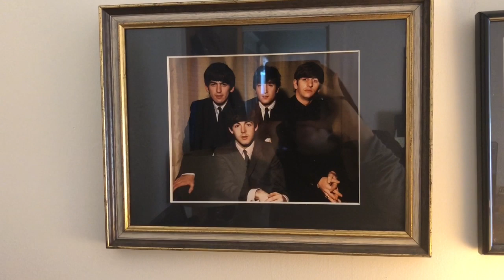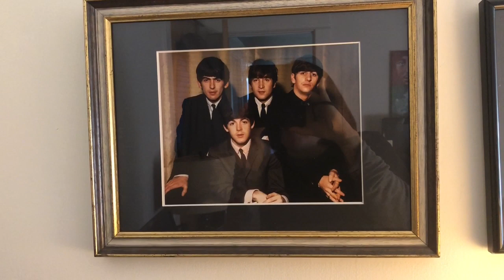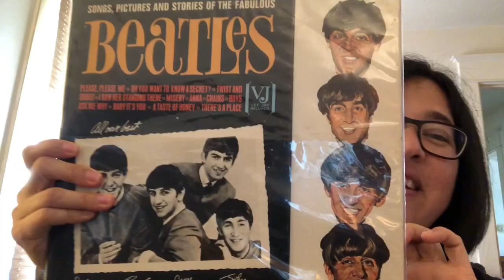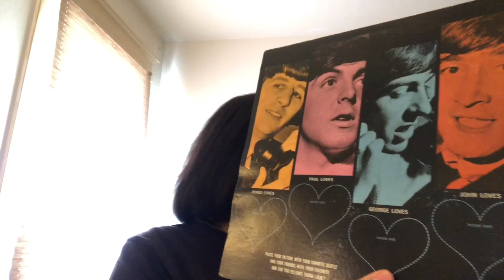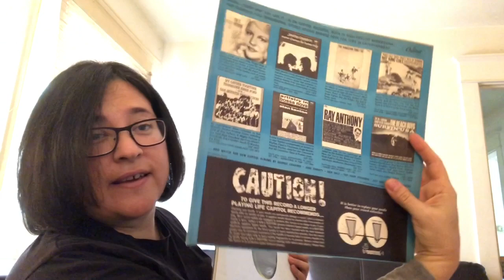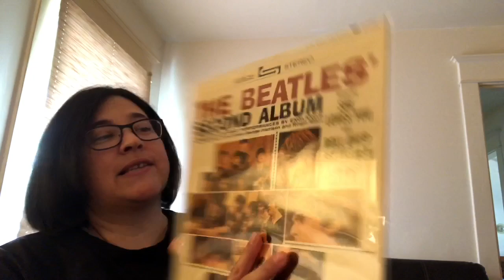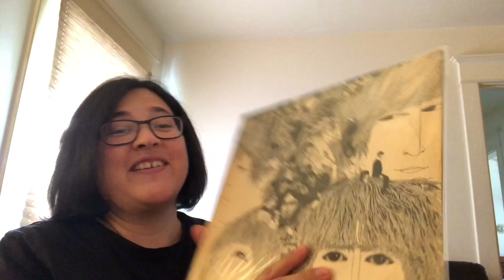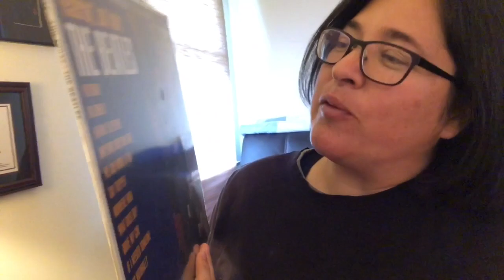#17 My Beatles Record Collection!! ~ The Ang Endeavor ~ 10/29/19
Come See!! My Beatles Record Collection! Beatles 4 Ever!